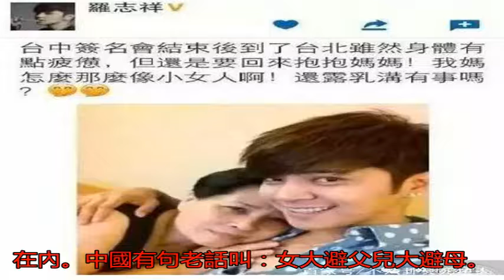明星父親和女兒嘴對嘴親親，這樣表達父女之情真的合適嗎？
《爸爸去哪兒》第六季...